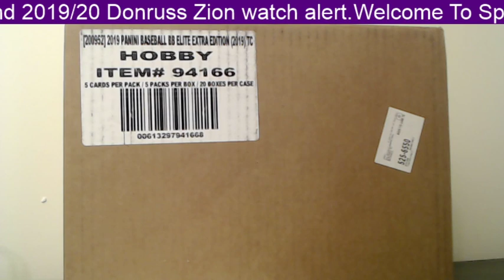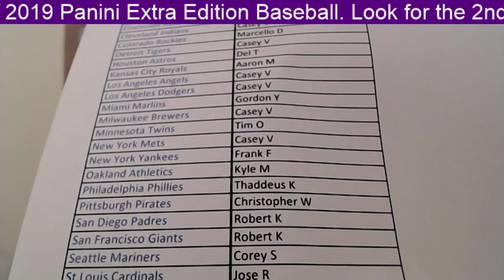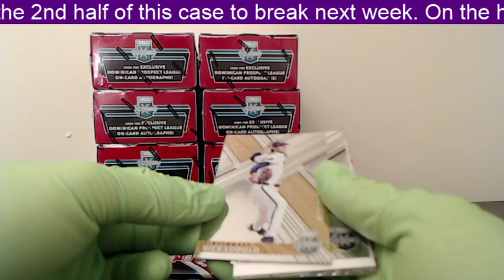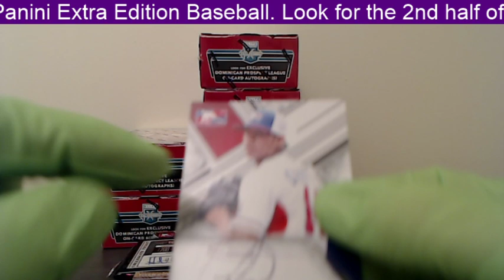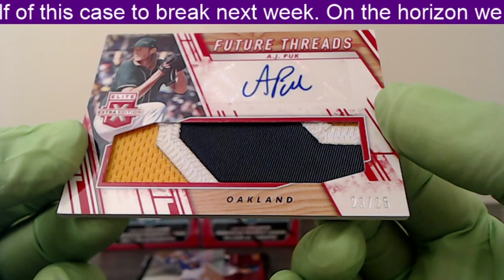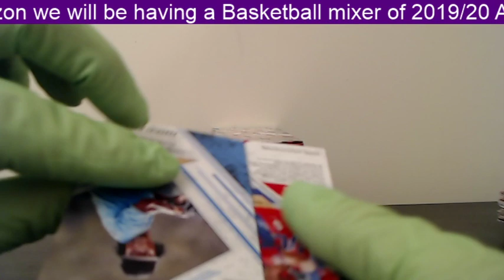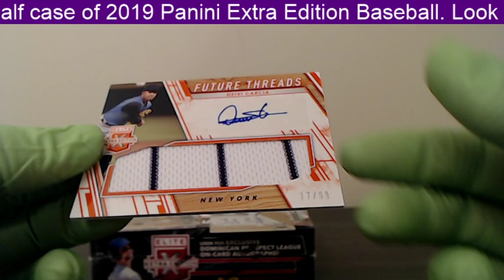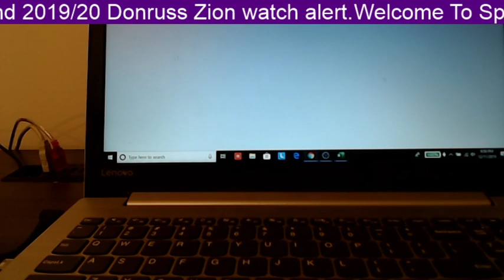2019 Panini Extra Edition Baseball 1/2 Case Break #1